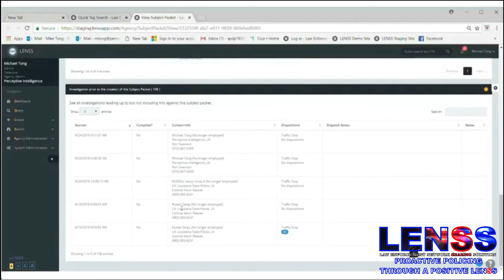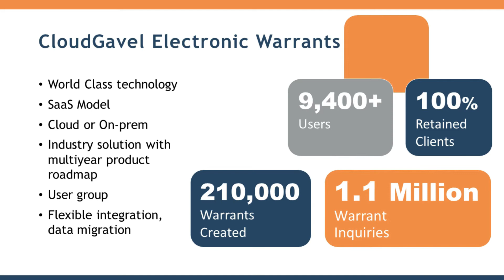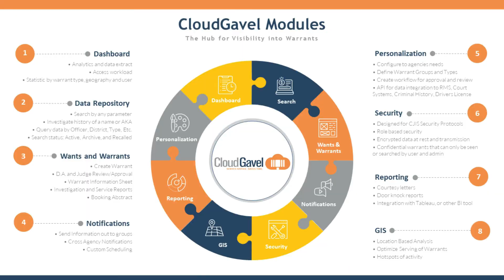LENSS, CLOUDGAVEL ENTRICAL OVERVIEW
In Law Enforcement & Corporate Security, We Have Never Before Demanded & Needed The Means to Act With Information At Our Fingertips and In Real-Time
Stop using the Coronavirus as an excuse for delays and lack of action.  Entrical was here before the pandemic working tirelessly and fervently affording you the skills of communication with shared and direct information, data, and street-smart noted conversation and actions. It continues today when it is needed more than ever.
CloudGavel (Electronic Warrants) for the last fifteen years, works in your favor, saving tight budget dollars, Officer and Judge's time, with significant arrest and search warrants between officers and judges actioned, delivered, and subsequently effective in fighting crime productively.
Innovative Criminal Justice Solutions
CloudGavel's electronic warrant solution revolutionizes the way our criminal justice system operates. eWarrants is a practice by which the entire warrant process is facilitated in a secure CJIS compliant cloud environment. The capability of processing warrants online allows for rapid response time by the courts resulting in an overall improvement in public safety efficiency. Law enforcement officers can now get an arrest warrant approved in minutes as opposed to hours. The value of eWarrants is a game-changer for the criminal justice system and the public who depend on it. Necessary in distancing all parties during COVID-19.  Cloudgavel delivers the final warrants on average in approximately sixteen minutes, while all social distancing.
Pair CloudGavel with the Law Enforcement Network Sharing Solution (LENSS), which allows 'all officers to know what other officers know.' As officers, your lives depend on the information, so we created a simple and secure system that uses your existing devices to exchange real-time information across jurisdictional boundaries.  Your Body-worn computer, your smartphone, is used to input, review, and is always with you. It allows you real-time information, facts, and current information on suspects, warrant status, even the use of quality Facial Recognition.
LENSS Gives Officers Actionable Data in Real-Time, Affording Security of Officers With Up-To-Date Necessary Information and Data on Subjects.
LENSS is the ONLY system that allows officers to take the information they gather every day in their subject packets, FI Cards, and investigative notes and share it with fellow Officers across the jurisdictional boundary and the nation—instantaneously.
Our Subject Packets™ accurately identify persons, associates, vehicles, addresses, telephone numbers, currency, and more using standard identification numbers like driver's license, state identification card, SSAN, license plate, VIN, address, telephone, and serial numbers.
The Electronic Field Interview Card is a cumulative record, immediately accessible and searchable, to all Officers nationwide. Once created, an officer is notified via text when any officer adds additional information to an FI card he or she created.
Like Amber Alerts, Investigative Alerts are push notifications that expedite the dissemination of critical, time-sensitive information relating to emergencies and situations like active shooters, armed robberies, bank robberies, missing persons, and other violent crimes.
LENSS provides Officer with a place to store ALL of their information, whether it be investigative notes, surveillance logs, FI cards, intuition, or just mere thoughts about a subject.
Are you ready for a better, more productive day to day actions?
Stop worrying about technology problems. Let us provide the support you deserve.